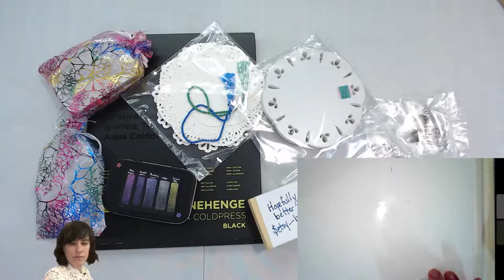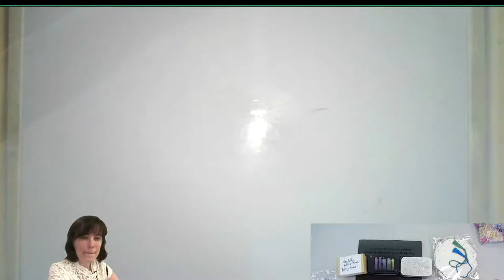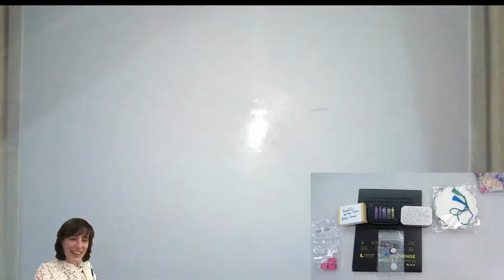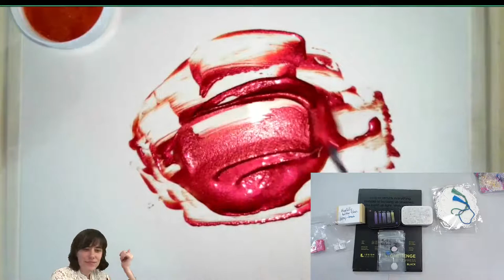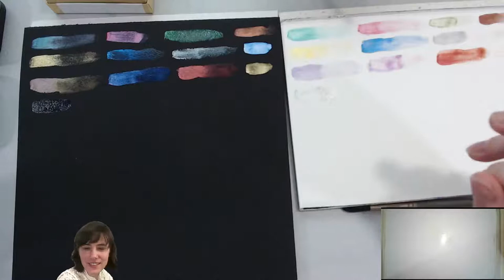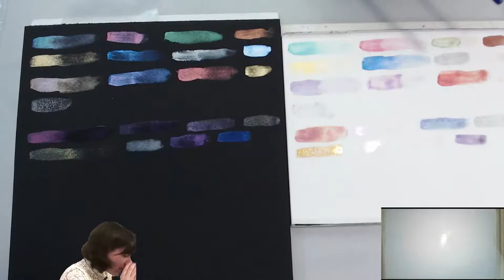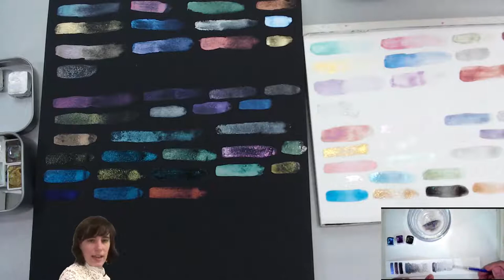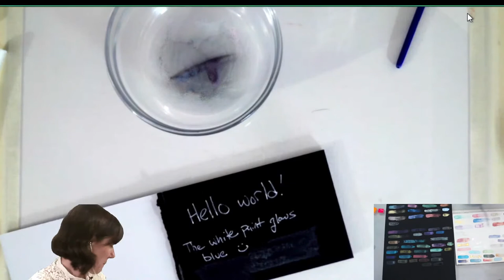Easy to Make Handmade Watercolors With Kabocha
Missed last night's homemade watercolor stream?  You can rewatch it here- it's full of great tips and hints on making your own watercolors, from materials you probably already have around the house!  Check the description for source links for anything you might be missing.

Shownotes: Materials Used:

Pigment
Binder
Humectant
Antimicrobial Agent
[8:26 PM]
those are the basic parts

Jacquard Gum Arabic (already powdered, just add to boiling water)
Winsor and Newton Gum Arabic - reactivates well even without a humectant

Qor's Aquazol is not worth using as a binding medium, even with a humectant

Humectant:
Honey

Lavender Spike oil or Clove Oil (essential oil, no additional carrier oils)- antimicrobial
Clove Oil
Needed even if you're using honey

Decent Pigments for Beginners:
You want something under 50 microns, basically cosmetic grade
if it's for resin, it's probably small enough

Pearl Ex
Resin Pigments
Can also purchase automotive pigments

10 gram quantities, no more than $1 per gram

With these pigments, you shouldn't really need to mull

Mixed on a sheet of glass from the dollar tree

Mixing
Gum arabic first, then pigment

Sam mixes a watercolor mix first- gum arabic powder, honey, clove oil, and water
Boil until it's a honey like consistency
Store in a glass jar

Mix for no more than 10-15 minutes
mix until it's smooth, pastey, with a little resistance.  No lumps

Use a metal palette knife

Half Pans:
Empty metal tins

Empty watercolor palettes

Chameleon Colors- Colors that shift color once they've been applied to paper, depending on the angle of the light

If you would like to help support what I do, there are a number of ways you can do that.  If you really enjoyed this video, take a moment to share this video with your friends using the social network buttons below- this helps me a lot, and really means a lot to me!  If you want more art tutorials, head on over to my Art and Process blog for years of the good stuff.  And if you'd like to help fund future videos, please check out for information on how you can join the community.